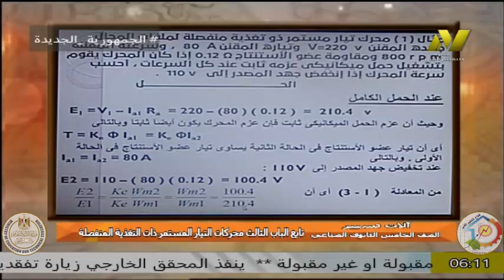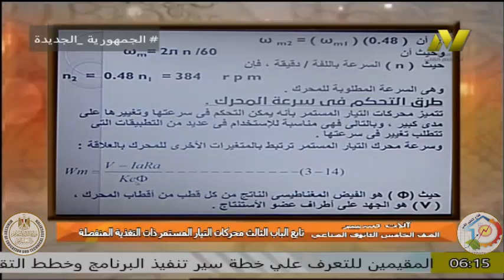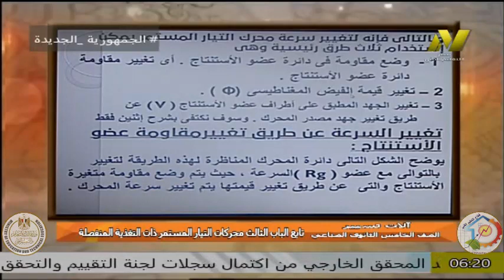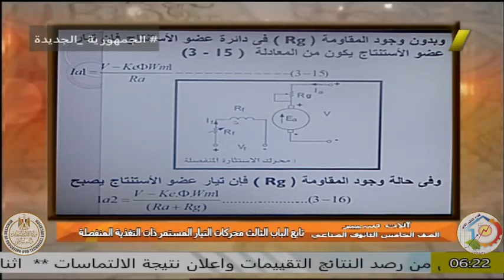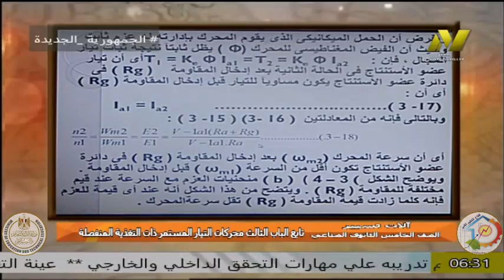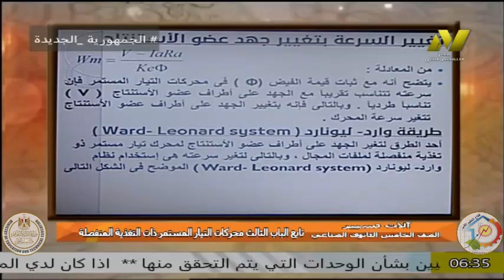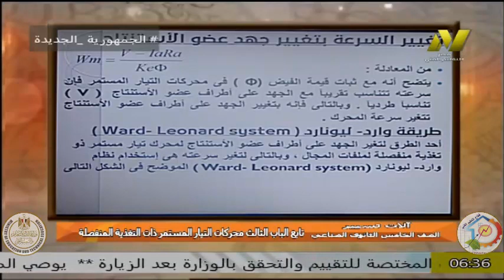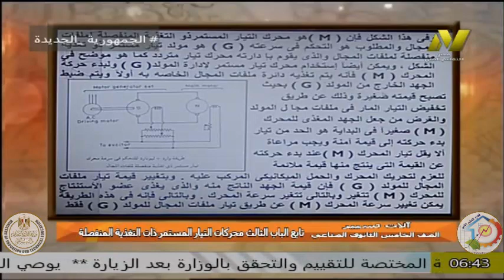الصف الخامس صاعى - كهرباء - التيار المستمر - أ سعيد ابو السعود